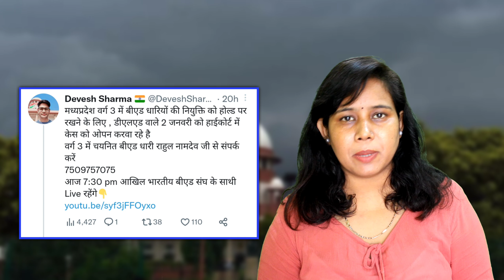🔥Bed vs btc supreme court | bed bstc vivad latest news | bed vs deled case supreme court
bed bstc vivad latest newWS
bed vs btc supreme court update
bed
catalyst soni
bed deled supreme court
bed bstc vivad
bstc 2nd year result 2022
b.ed
bed bstC vivad latesu ews today
bstc news today
6635 new update today
bed btc court update
bstc new update 2022 today
bstc update today
bstc latest news 2022 today
deled vs bed case
bed new
bstc vs bed supreme court
b
b ed
b.ed news today
b.ed supreme court news
ctet exam date 2022
dbrau
1 year b.ed kab se lagu hoga
2nd grade news today
b ed first year classes